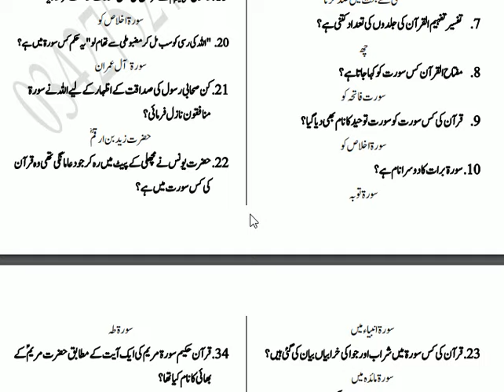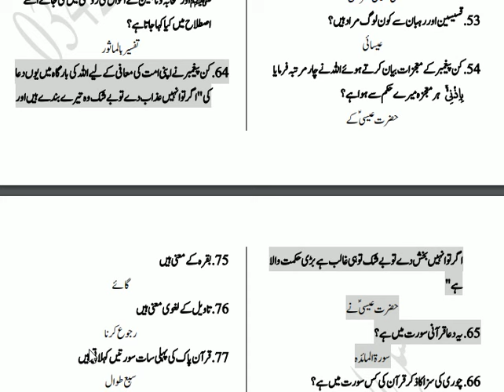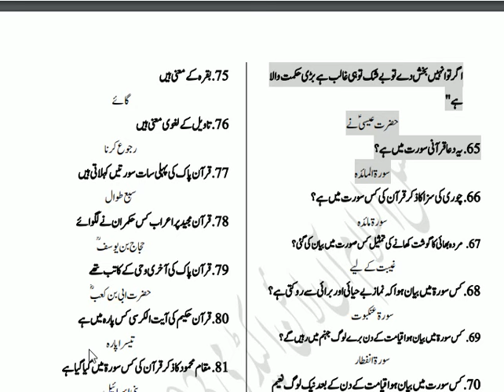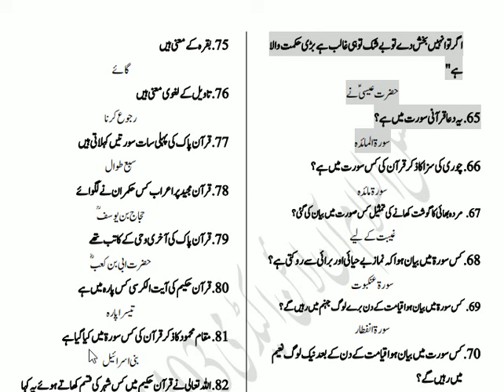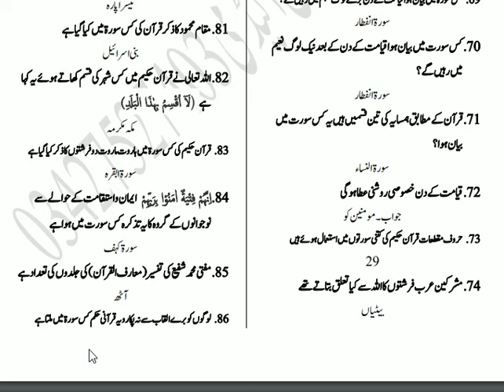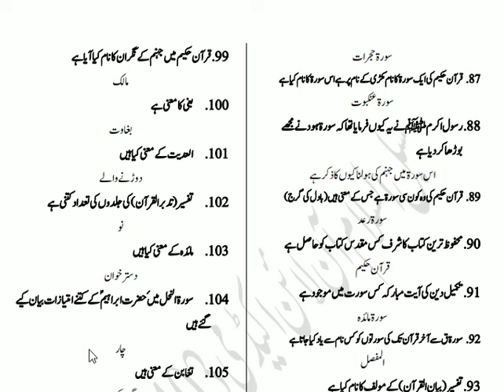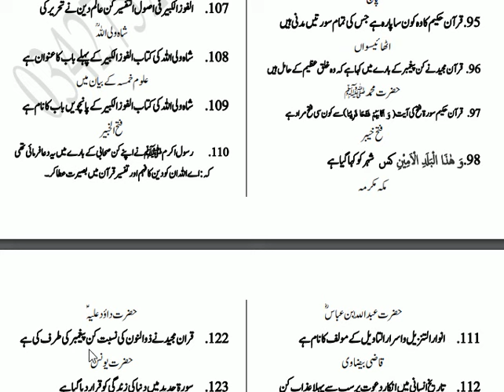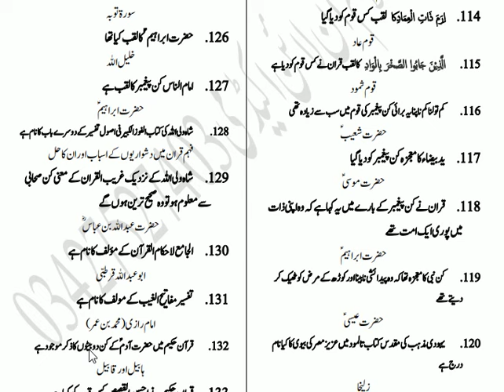انسٹرکٹر اسلامیات سبق 16/ القرآن اہم سوالات 18/07/2024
لیکچرار اسلامیات
القرآن